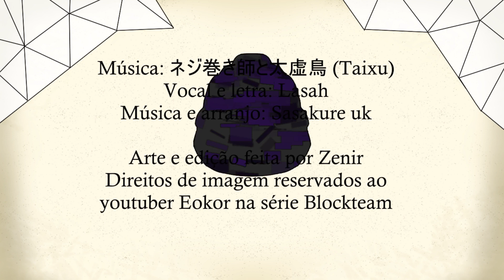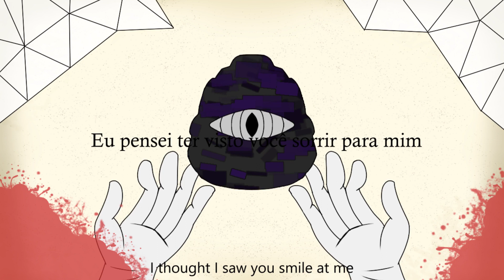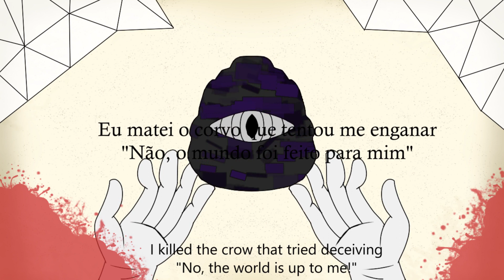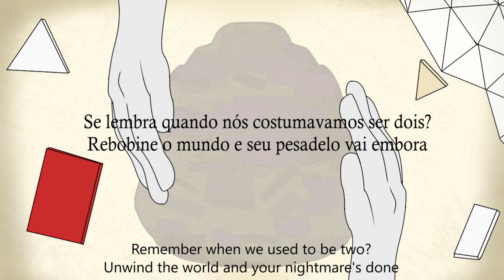ネジ巻き師と太虚鳥 lasah × sasakure.UK / taixu - Blockteam (Eokor)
Eu poderia ter feito uma edição muito melhor, mas isso é o máximo que meu notebook aguenta sem o processador acabar com o arquivo e sem eu ter uma crise de nervos.
De qualquer forma, talvez essa música combinasse mais com o Lggj de Utopia 2, mas resolvi fazer com o Eokor porque a fandom de Blockteam é muito pequena e não tem quase nenhum vídeo da série no youtube, diferente de Utopia e Topcraft.
Além disso, eu não tinha muito bem uma ideia de quem colocava do lado do Setinela para ser o "corvo negro", então eu só desenhei uma versão do Eokor corrompido pelo glitch (o design é meio preguiçoso, mas eu que gostei dele mesmo assim)

A tradução também não está 100% correta, porque tem coisa que é praticamente impossível de traduzir perfeitamente.

Canal do Eokor: @Eokor